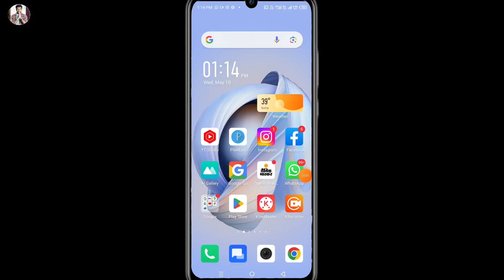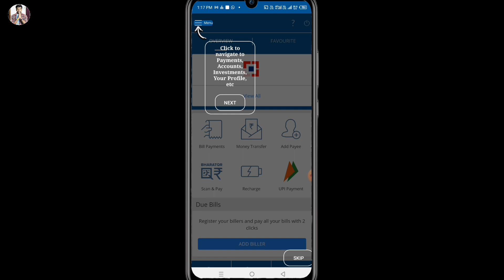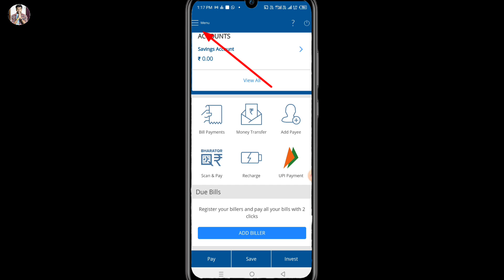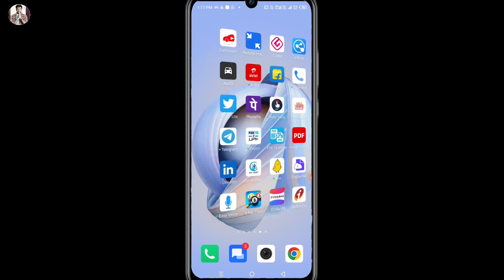HDFC Bank mobile banking registration online 2023 | how to activate hdfc bank mobile banking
Hello friend today I am describe that in this video how to activate hdfc mobile banking.

Hero choubey